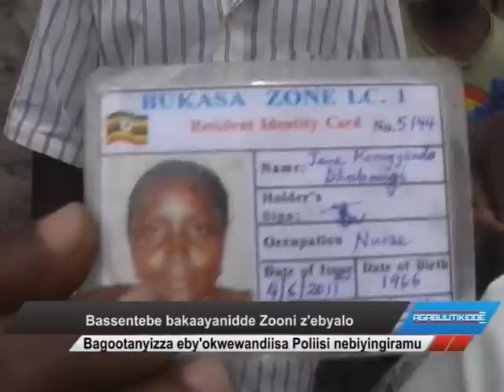Bassentebe bakaayanidde zooni z'ebyalo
Bagootanyizza eby'okwewandiisa poliisi nebiyingiramu.